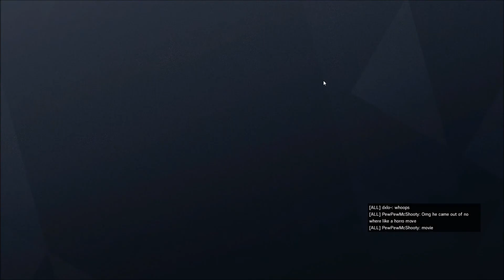Rainbow Six Siege - Highlights & Funny Moments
Some clips from playing some quality Rainbow Six. New headset so my audio is a bit shitty. I'll fix it in the future. Enjoy!